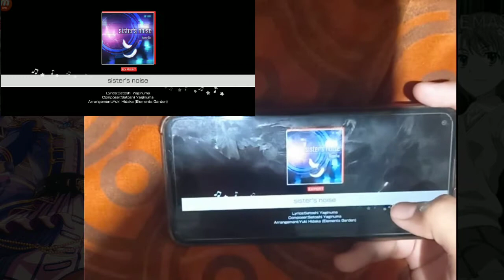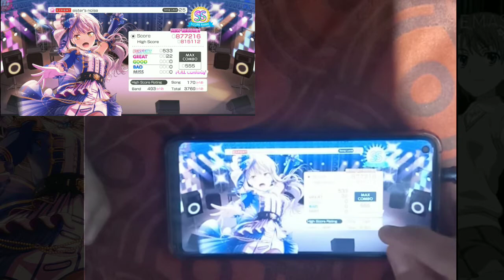Sister's Noise | expert lv.25 Full Combo | BanG Dream indonesia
Song: sister's noise
Song by: Fripside
Railgun S opening song
Game: BanG Dream
Selamat menunaikan ibadah puasa di bulan ramadhan☺ semoga senantiasa diberi kesehatan